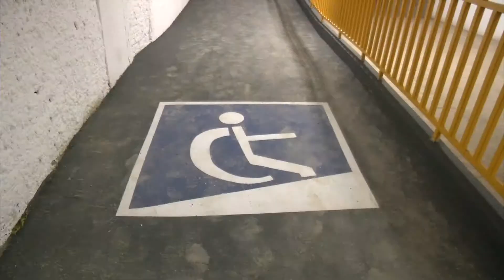VT VISITA GOV ALBERTAO